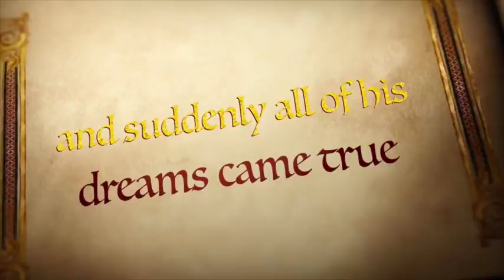Anti-Smoking Video: Ye Xian